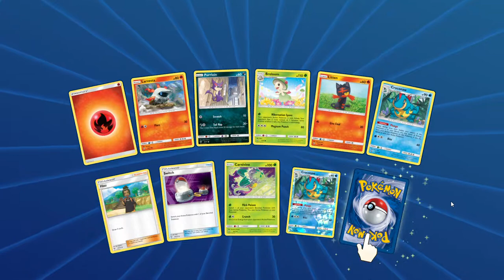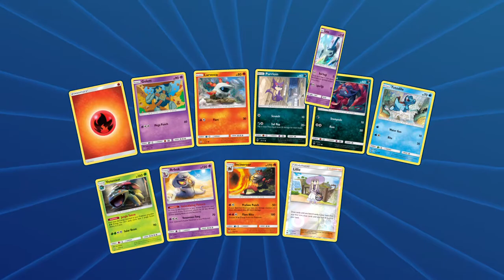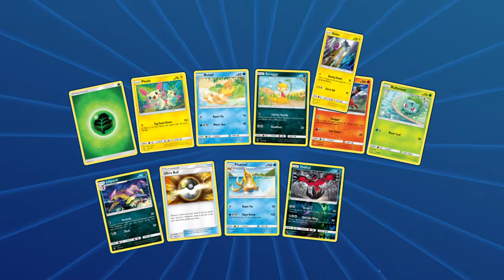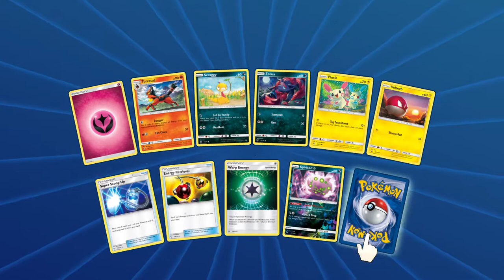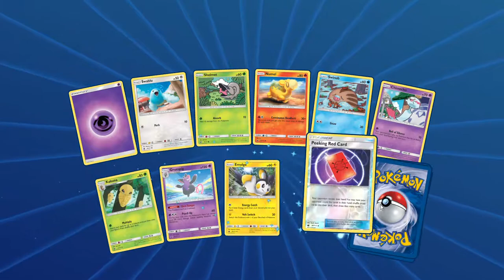PTCGO 15 Shining Legends packs with amazing Pulls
Alola Dapper Friends, DapperDraby here with you today to bring you another Pokémon tcg online opening. I know Sorry there is no matches and sorry there is no nuzlocke. I've been working a lot and had not much time to record. Bare with me and it will be worth it. Videos will be full swing in the new year, but now it's time for the holidays and time with family. So go spend some time with yours. I'll be here when you get back.